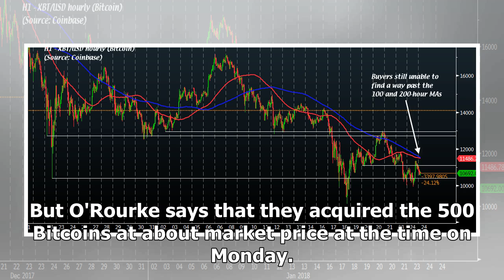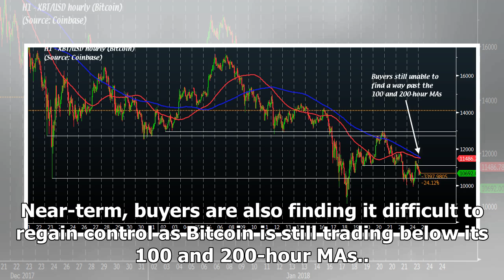Riot Blockchain won 500 Bitcoins in US Marshals' auction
Earlier in the month, the US Marshals Service announced that they would hold an off-exchange auction for 3,813 Bitcoins that were seized in 11 separate cases. Among the bidders, Riot Blockchain was on...